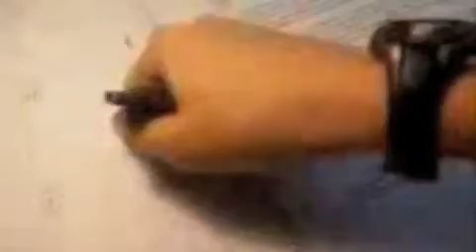Me abusing my iPod